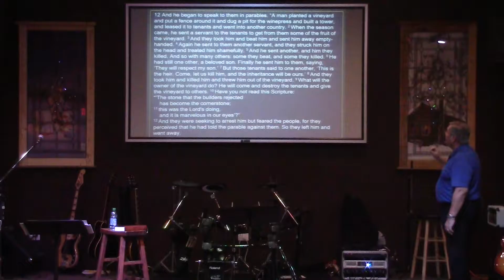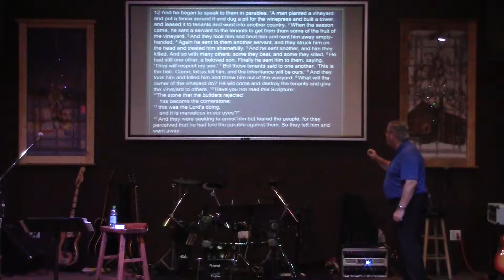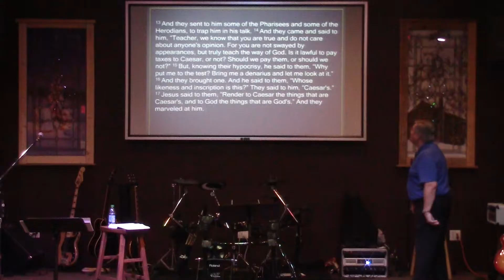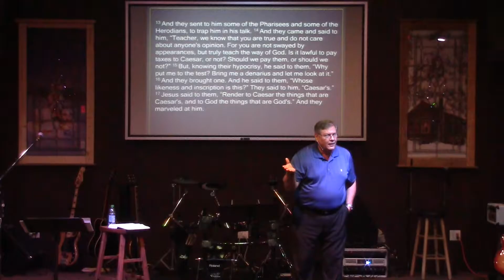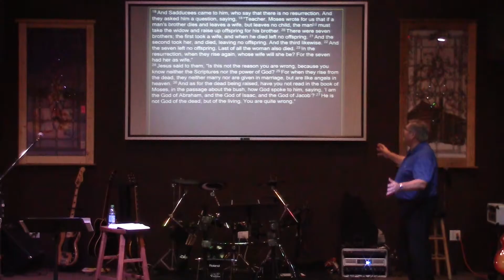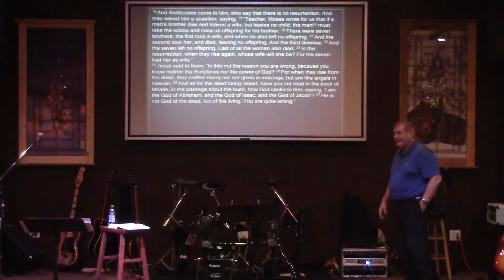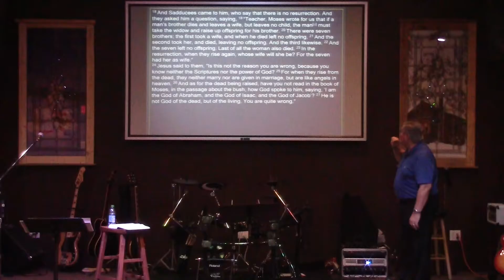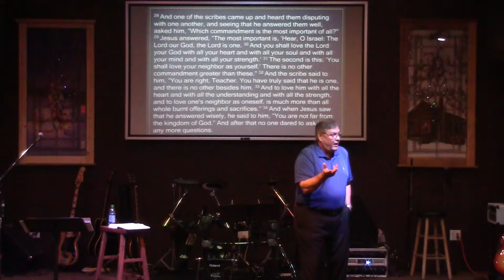Authority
03/12/2017
Al Depoutot
Mark 12